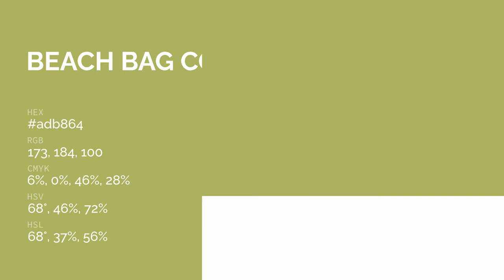Beach Bag color adb864 hex color - Green color - Cool color adb864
What color is Beach Bag ? adb864 hex color - Green color - Cool color adb864

Hex adb864 Color Code is also known as Beach Bag color.

Hex adb864 Color code in RGB color code model is created after adding 67.84% red color, 72.16% green color and 39.22% blue color.
Hex adb864 Color code in CMYK color (process color) code model is generated after subtraction of 5% cyan, 0% magenta, 45% yellow and 27% black.